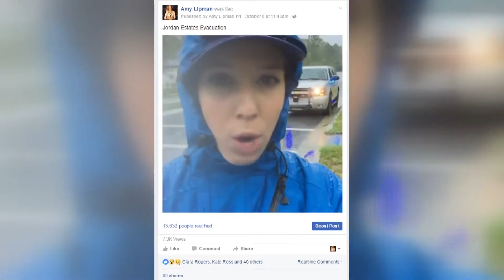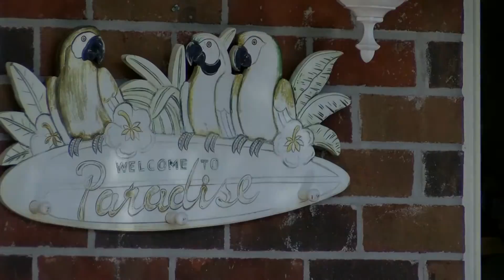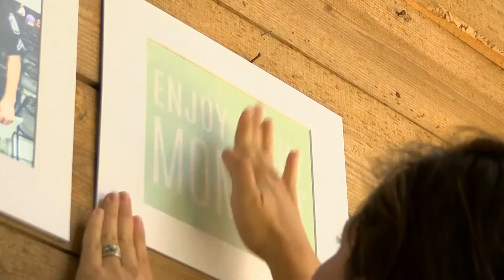Amy Lipman MMJ/Reporter Reel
Amy Lipman is an MMJ in Myrtle Beach, SC for WMBF News.